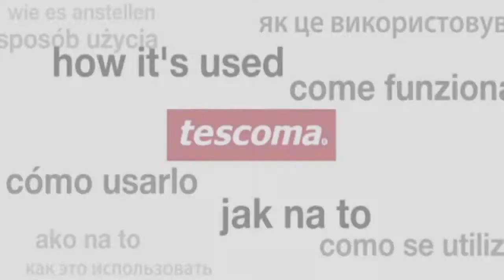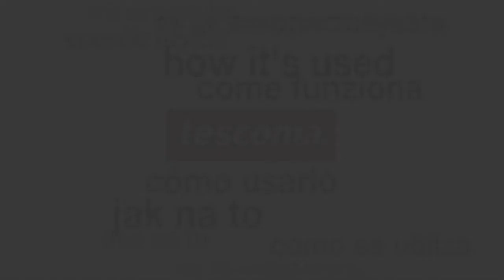Tescoma Adjustable Baking Frames 623380 623382